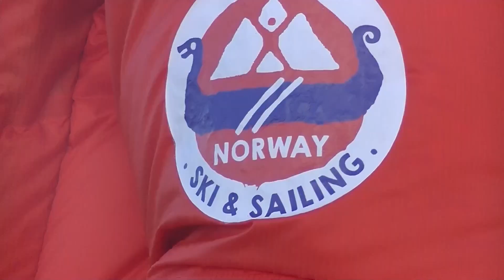Avventura unica in Norvegia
Avventura Unica in Norvegia: Sci Alpinismo e Veliero con Marco Heltai
Unisciti a noi per un'incredibile avventura di 6 giorni di scialpinismo tra i fiordi mozzafiato della Norvegia a bordo di un antico veliero di legno! Questa esperienza unica, offerta da XAdventure Outdoor Experience e guidata da Marco Heltai, è perfetta per gli appassionati di sci e natura che cercano una vacanza straordinaria lontano dalle folle.

Durante questo viaggio, avrai l'opportunità di esplorare le meravigliose montagne norvegesi, tracciando percorsi mozzafiato e scoprendo la libertà di sciare in un ambiente incontaminato. Vivrai a bordo di un veliero storico, che ha solcato i mari di tutto il mondo, e godrai di vitto e alloggio inclusi, per un'esperienza completa e indimenticabile.

#**Cosa ti aspetta:**
- 6 giorni di scialpinismo: Esplora le montagne e i fiordi della Norvegia con percorsi unici e panorami spettacolari.
- Vitto e alloggio a bordo: Rilassati e goditi i pasti preparati a bordo del nostro veliero antico di legno.
- Guide alpine esperte: Accompagnati dalle guide alpine di XAdventure, che conoscono a fondo le aree e ti garantiranno sicurezza e divertimento.
- Avventura e compagnia: Condividi questa super esperienza con i tuoi amici migliori e altri appassionati di sci alpinismo.
- Tranquillità: Scopri la tranquillità e la bellezza della Norvegia, esplorando aree poco frequentate.

 **Dettagli del prossimo viaggio:**
- **Date del viaggio**: marzo 2025
- **Luogo di partenza**: Milano
- **Prezzo**: tra i 2500 e i 3000 euro
- **Incluso nel prezzo**: Vitto e alloggio a bordo, guida alpina, attrezzatura di sicurezza imbarcazione , cuoco